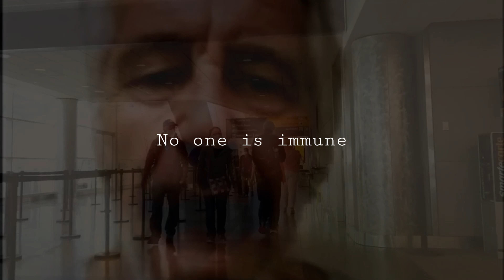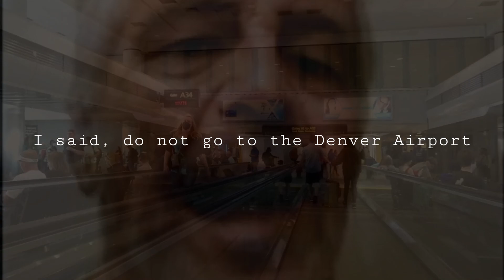DDBP - Lizard Lair (THE TRUTH ) (OFFICIAL LYRIC VIDEO)